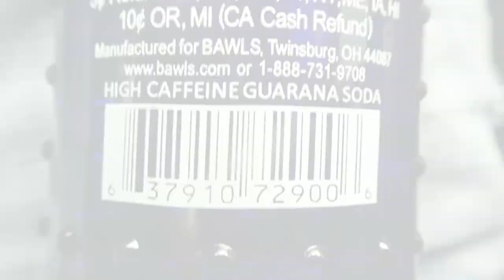Bawls Guarana Original Soda (Reed Reviews)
Bawls Guarana Original Soda Review